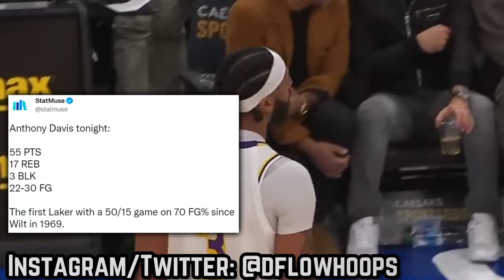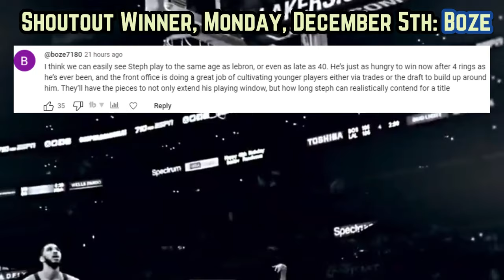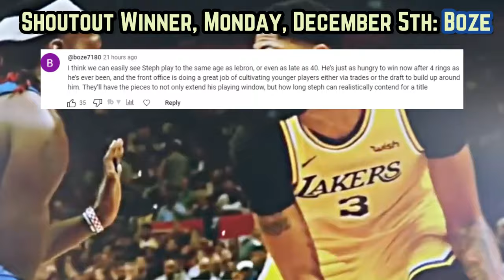Anthony Davis Is Back To Himself...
What the hell has gotten into AD?

Los Angeles Lakers
Anthony Davis Lakers
Lakers highlights
lakers vs washington
lakers game today
Anthony davis highlights
Anthony davis dunks of gafford and porzingis
Anthony Davis
anthony davis 55 points
2022-23 NBA season
anthony davis vs wizards
anthony davis 55 highlights